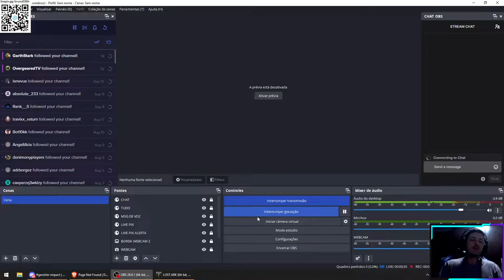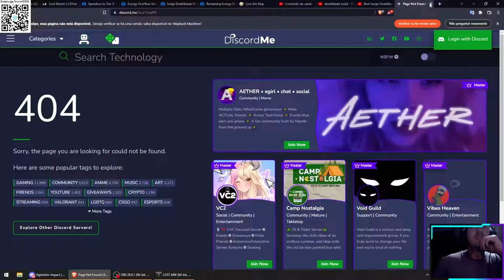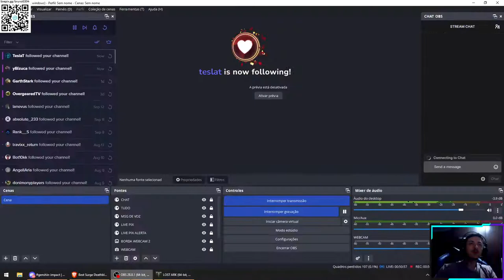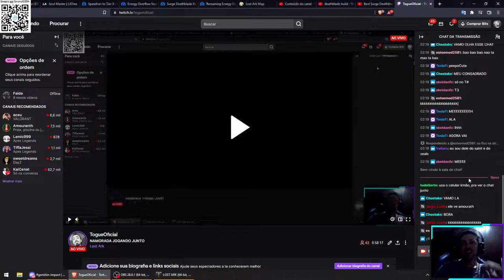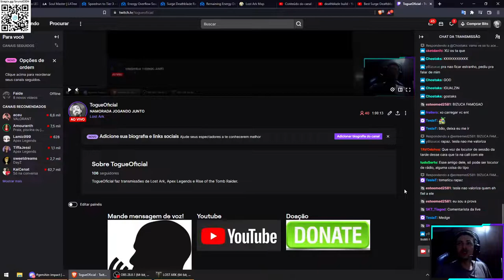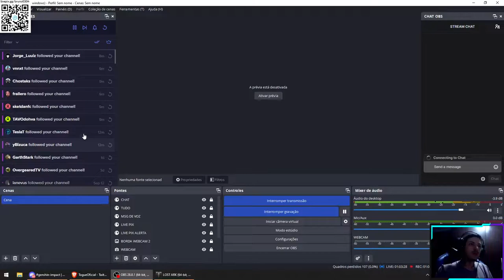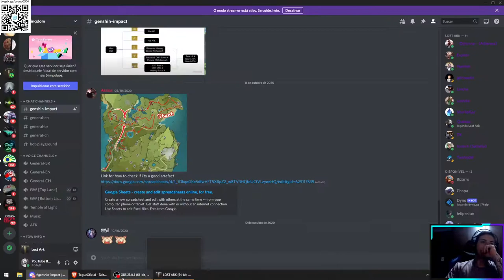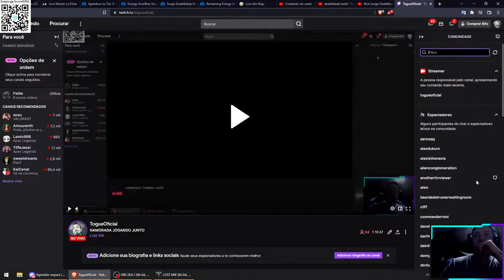LOST ARK GANHEI GANK DO TESLAT - PART 31